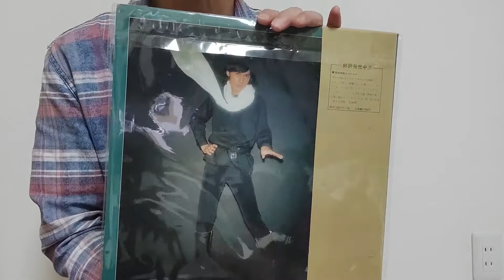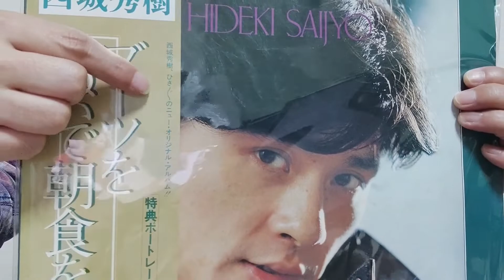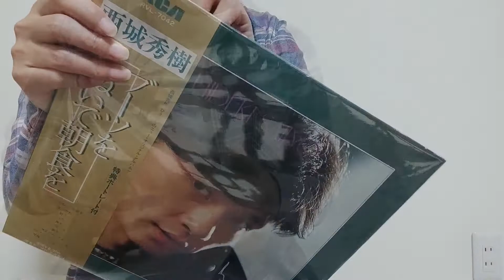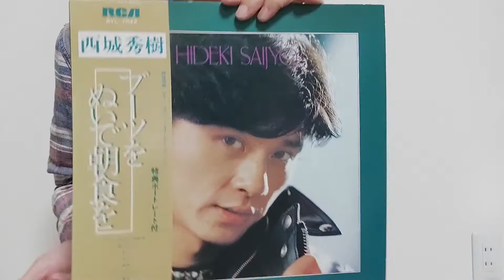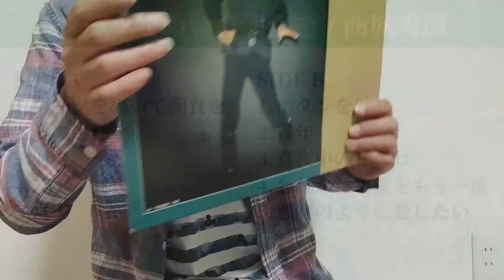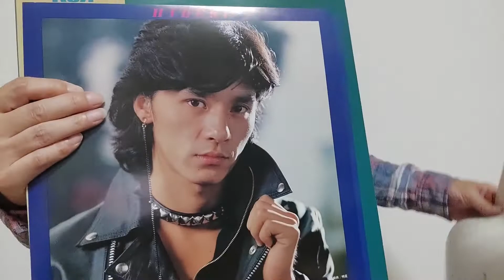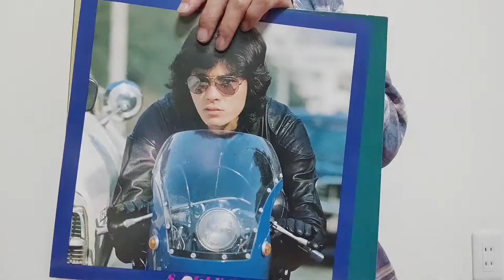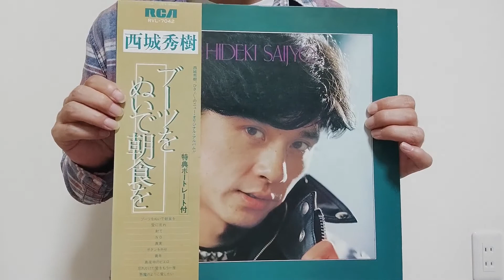【西城秀樹】アルバムレビュー「ブーツをぬいで朝食を」～カ・ン・ゲ・キしました！～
はじめて聴いた西城秀樹さんのアルバム「ブーツをぬいで朝食を」。これを聴いてどう思ったのか話してみました。
【ブログ：昭和アイドル アルバム復刻情報一覧】